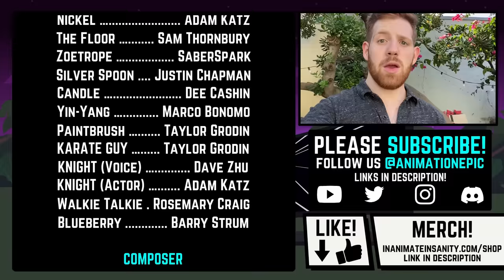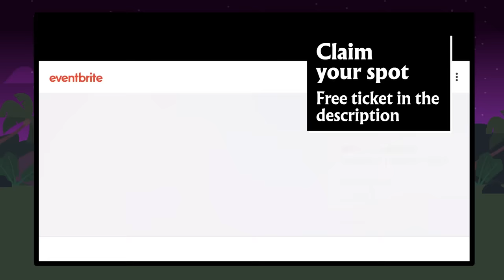"Title TBD" (ft. Saberspark) | Inanimate Insanity S3E9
-- VOTING IS CLOSED FOR THIS EPISODE --
-- SALES CLOSED FOR BFDI x Inanimate Insanity MEETUP 2022 TICKETS --

Get ready for the GREATEST BIG-BUDGET BLOWOUT YOU'VE EVER SEEN!!! From directors to the almighty craft services, our Final 10 will transform into production crews to create a cartoon! Hah! ... what? Like it's hard? Yeah right. Together, our contestants will put pen to paper... maybe a couple hundred times... and reach all new heights! ... well, one of them at least.